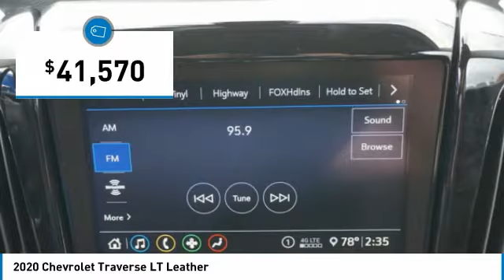2020 Chevrolet Traverse Decatur TX 101768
2020 Chevrolet Traverse LT Leather

2111 US HWY 287 South

If you're shopping for a quality vehicle with perks such as a backup sensor, rear air conditioning, push button start, remote starter, backup camera, blind spot sensors, parking assistance, Bluetooth, braking assist, and dual climate control, this 2020 Chevrolet Traverse LT Leather may be the car for you.  It comes with a 6 Cylinder engine.  We're offering a great deal on this one at $41,570.  Want a SUV you can rely on? This one has a crash test rating of 5 out of 5 stars!  Exhibiting a ravishing white exterior and a jet black interior, this vehicle won't be on the market for long.  Come see our new inventory of New Chevrolet, GMC and Buick models plus our large inventory of certified pre-owned vehicles. We're your family owned and operated, celebrating 40 years of serving North Texas. Our Decatur Chevrolet, Buick and GMC dealership, located at 2111 US HWY 287 South in Decatur, Texas. Our team will be more than happy to help you find the most suitable vehicle for your family along with the best deal available.